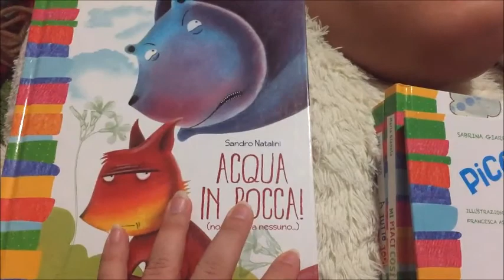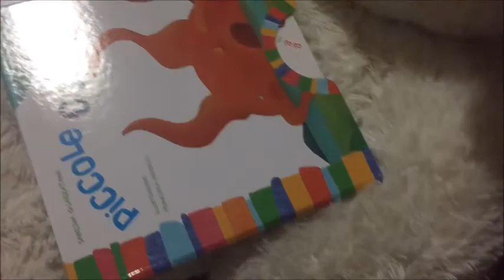Esattamente come lei - Vlog 19 Luglio 2017 | Alice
FAMILY REALITY

Storia della famiglia:

Sono Alice, io e Mauri siamo felicemente fidanzati dal 2007, dopo quattro anni abbiamo deciso di andare a convivere.

Abbiamo due splendide bambine: Nicole e Sofia.

Io (Alice) sono di Milano, Mauri è di Milano ma di origine Calabrese.

Siamo una famiglia italiana che carica quotidianamente video della nostra vita insieme!